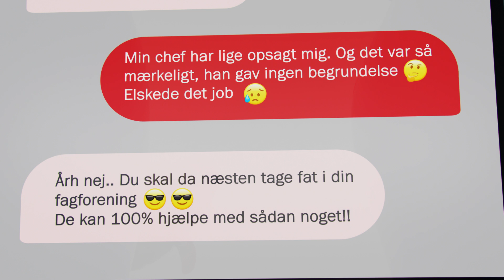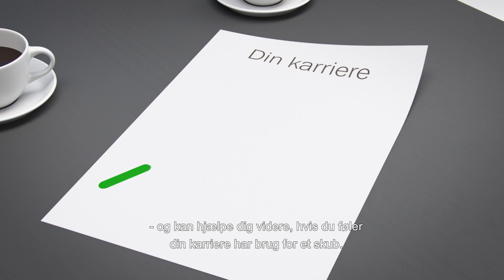Socialpædagogerne Østjylland medlemsfordele